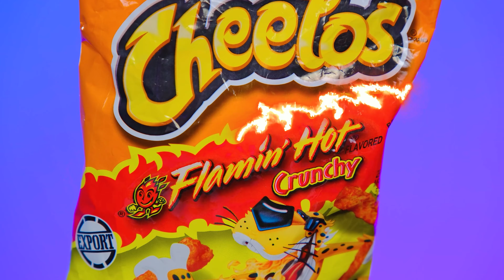Vampiro vs Palhaço vs Zumbi No Desafio De Culinária | Desafios Engraçados por BaRaDa Challenge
Partimos para um novo desafio culinário! Junte-se a nós, hoje será muito divertido!